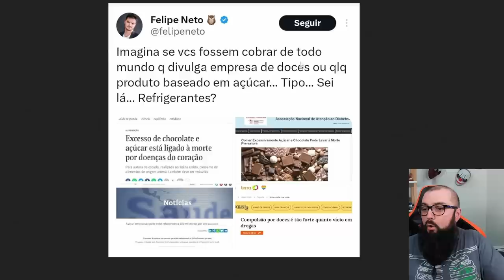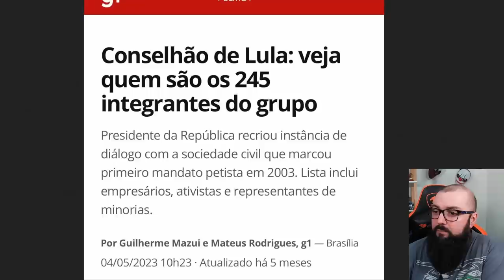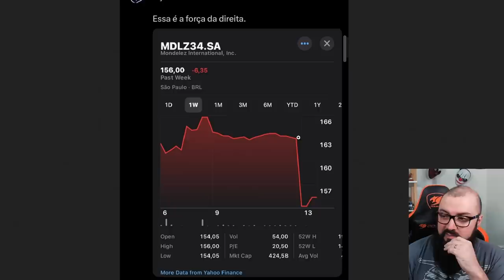Bis Nunca Mais ! Exercendo Meu Direito De Boicote !